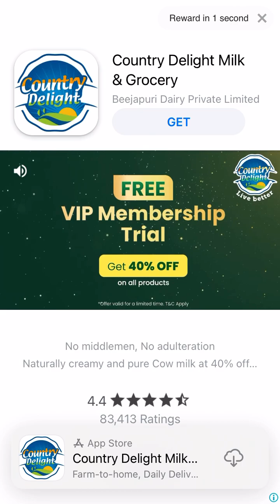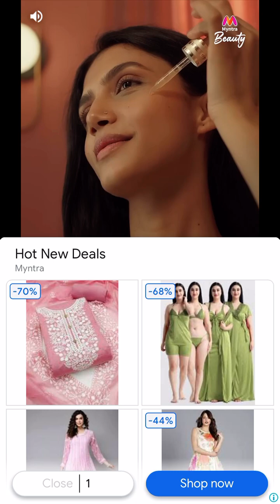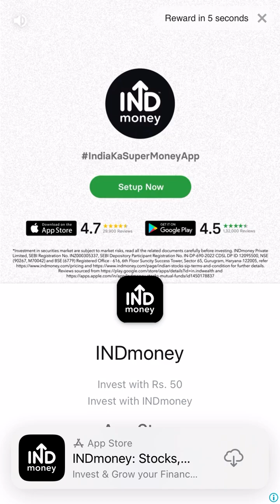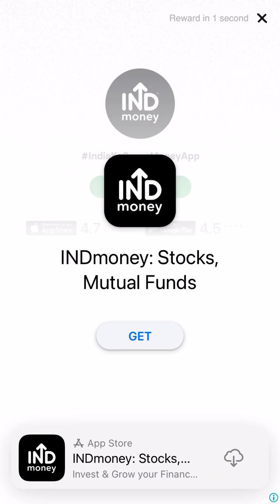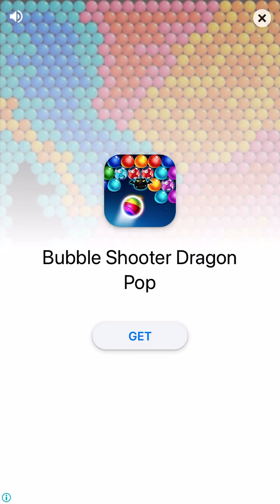Bubble Shooter Gameplay #96 | Level 353 to 355